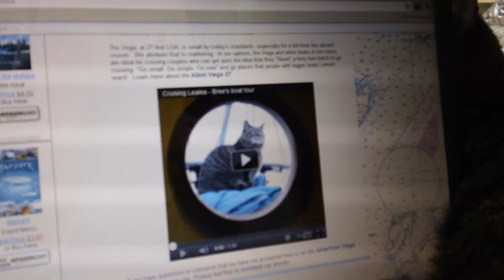Bree's reply to maisis00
Boatswain Bree is camera shy when she wants to be.  She is usually lurking behind the camera or you can hear her adding dialog from the background but this is her usual response.